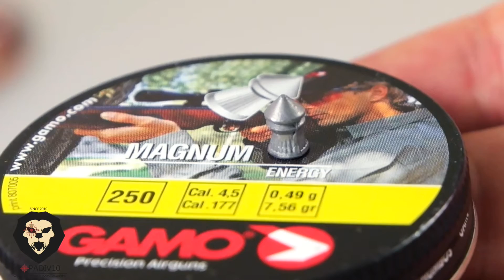Пули пневматичесикие Gamo Magnum energy 4,5 мм, 0,49 грамм (Видео-обзор)